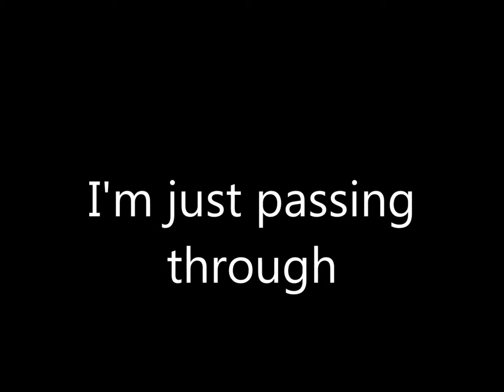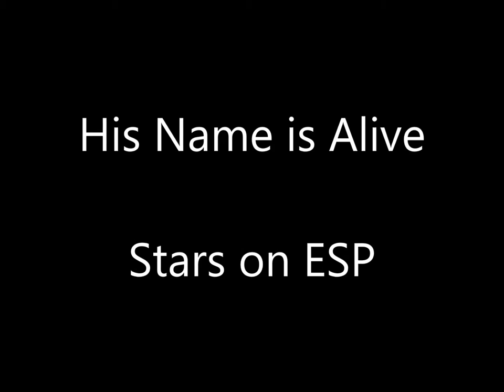His Name is Alive- Home